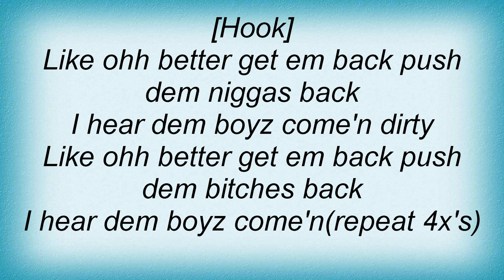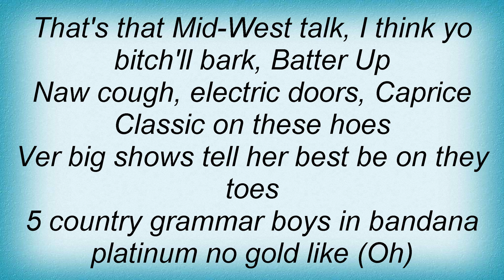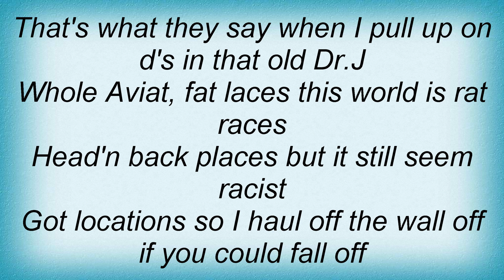St.Lunatics - Dem Boyz Lyrics